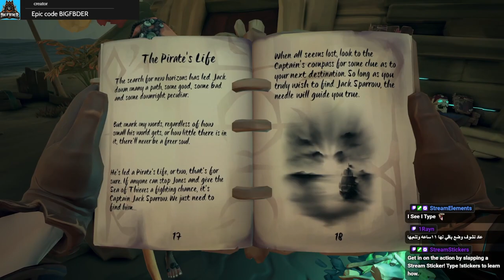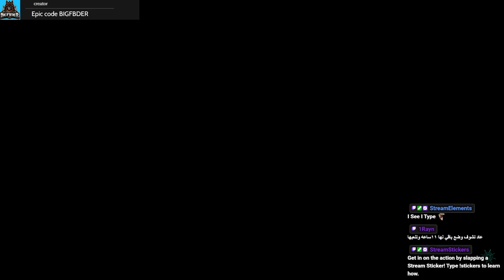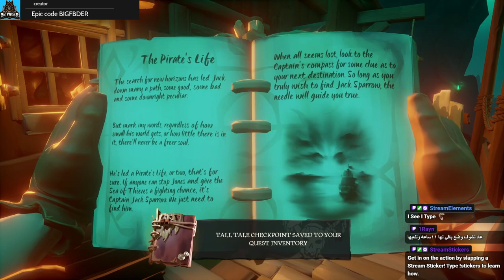jack sparrow Part 2 Tell a Tale Sea of Thieves Twitch VOD